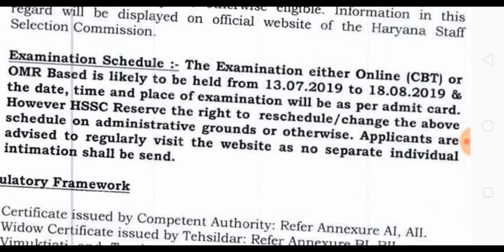हरियाणा पुलिस एग्जाम डेट आ गयी। पेपर online hoga या ofline